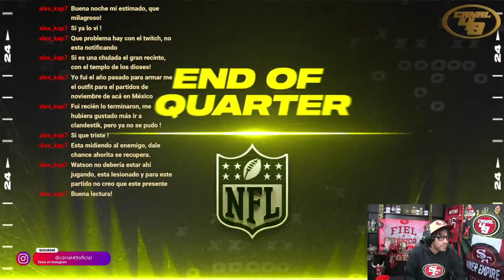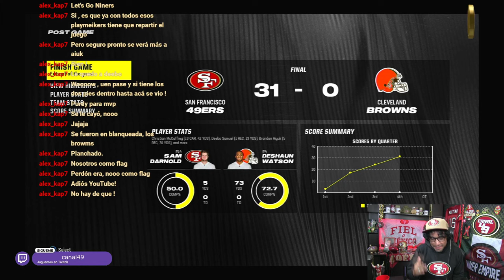49ERS vs BROWNS | MADDEN 24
Mi pronóstico del juego SF at CLE

GO NINERS!!!